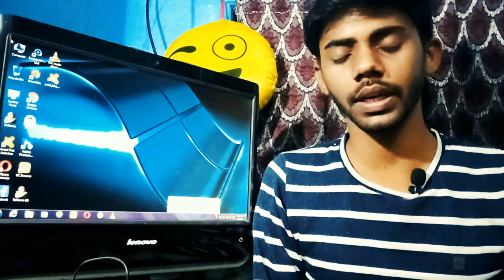COWIN App crashed || Ab kaise hoga vaccination ke liye Registration ?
Hello friends
Aaplog bahut kosis kar rahe hai COWIN App ya uske site me registration krne ke liye but kya apko pta hai apki registration kyu nahi ho pa rahi hai .chaliye me aaplogo ko ish video me batata hoon ki aakhir baat kya hai.video ko suru se last tak jarur dekhiye